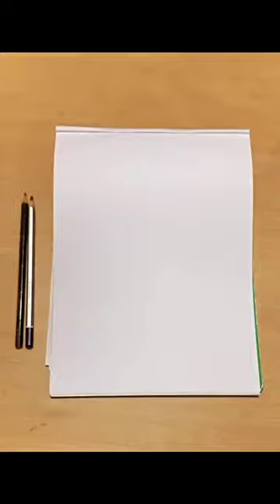In the jungle of life,be a tiger 🐯pencildrawing